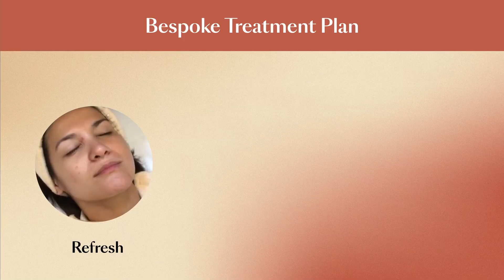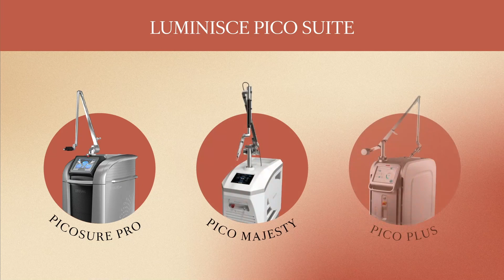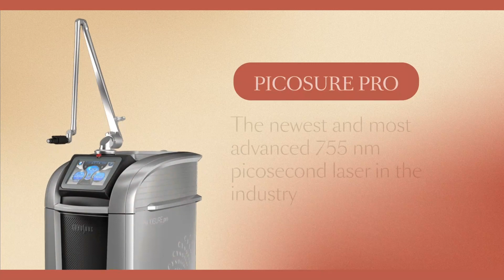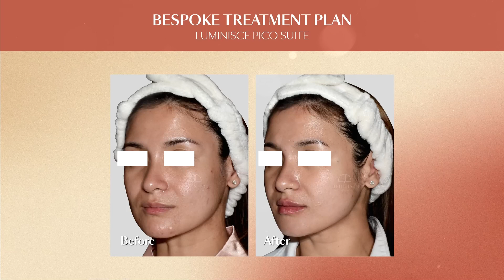Pico Suite | Camille Prats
Glowing and radiant skin, often known as 'mirror skin' and 'glass skin,' has always been a popular beauty trend. This is associated with youthfulness and health so it’s no wonder that most of our patients are investing in high-quality treatments in order to get that desired skin quality.

In our previous episode, we helped Camille achieve a romantic glow; now, we're going to add our cutting-edge technology to her bespoke treatment program to further improve her skin quality and maintain that luminous skin glow.✨

🤔 Interested with our service?
Call | Message | Viber | WhatsApp

👩🏻‍💻Patient Care Assistance:
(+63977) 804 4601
For assistance on skin, beauty, and wellness

Doc Kaycee 👩🏻‍⚕️

📍BGC | Podium | Alabang